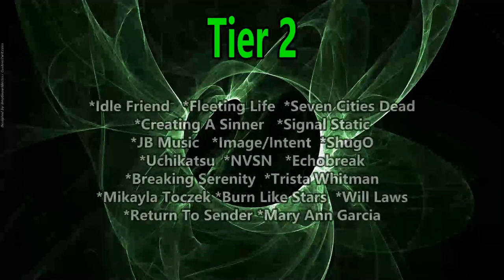Seven Cities Dead - Enemy of Fate (Reaction)